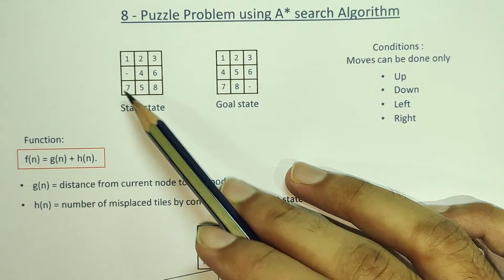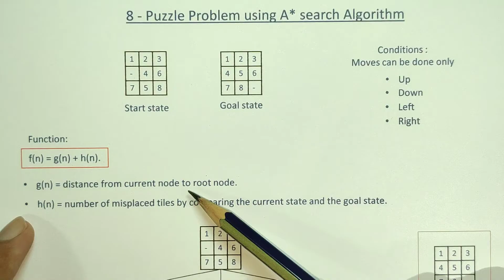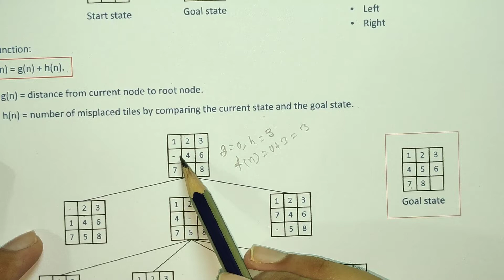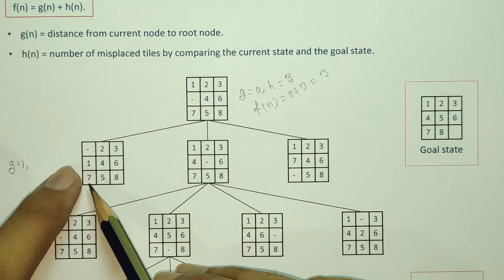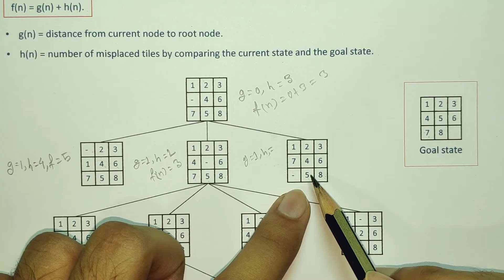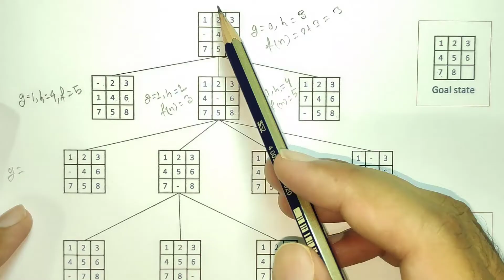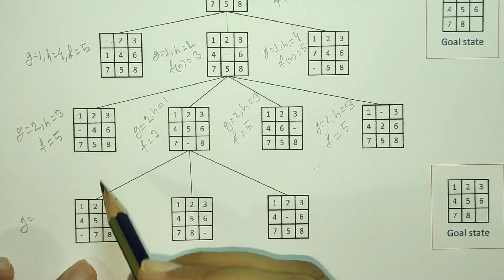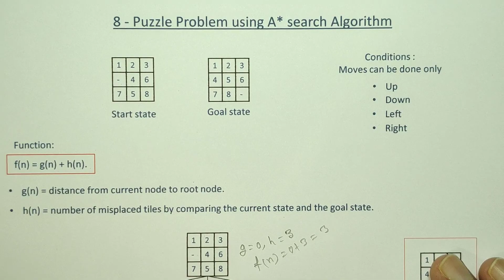8 puzzle problem using A* search algorithm in Bangla\ Artificial intelligence tutorial Bangla.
8 puzzle problem using A* search algorithm  in Bangla\ Artificial intelligence tutorial Bangla\8 puzzle problem in artificial intelligence bangla\Artificial intelligence bangla tutorial\8 puzzle problem\8-puzzle problem\8 puzzle.

In this tutorial of artificial intelligence you will learn how to solve the 8 puzzle problem  using a* search algorithm\a star search algorithm . Basically this 8 puzzle problem can be solved in many ways in artificial intelligence.We have to see how could we solve this 8 puzzle problem in a very optimal way because that solution will be more efficient.So please watch full video for your better understanding. If you like this video then please make sure to like this video, share this video with your friends and feel free to comment on it and also do not forget to subscribe to this channel for more videos like this.